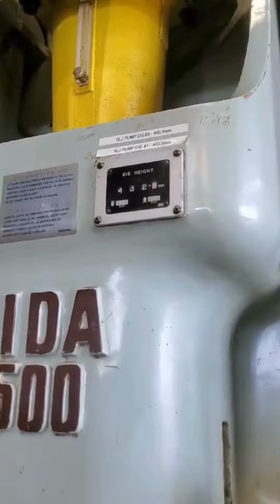Troqueladora AIDA 150 Ton NC1-1500(S)E en venta | Maquinaria Chicago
Folio: MV24131
AIDA NC1-1500(S)E

Troqueladora
Capacidad: 150 Ton (165 US Ton)
Año: 2001
Carrera: 80 mm
Golpes por minuto: 55~115
Luz: 450 mm
Ajuste: 100 mm
Dimensiones del martillo: 700 x 580 mm
Dimensiones del Bolster: 1170 x 600 mm
Motor: 11 kW (15 Hp)
Ubicación: General Teran, NL. México
Grado: 9

Estamos disponibles para atenderte personalmente de lunes a viernes de 8:00h a 18h

Atentamente,
Maquinaria Chicago